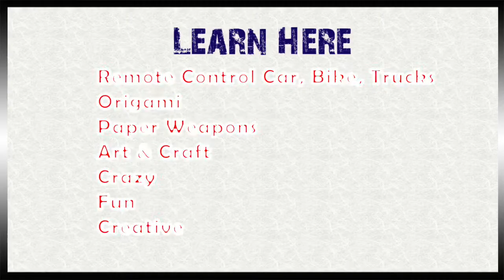Crazy Art Line Trailer